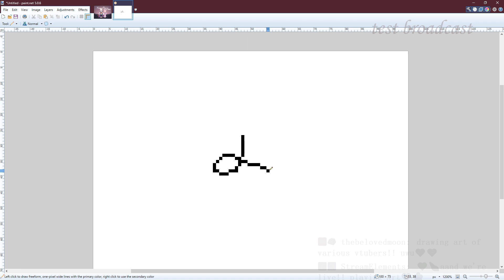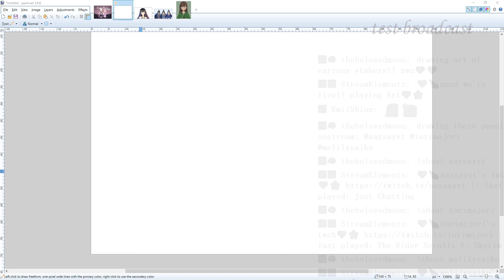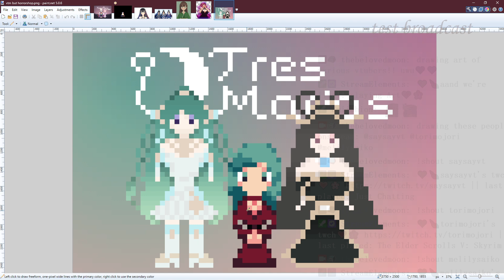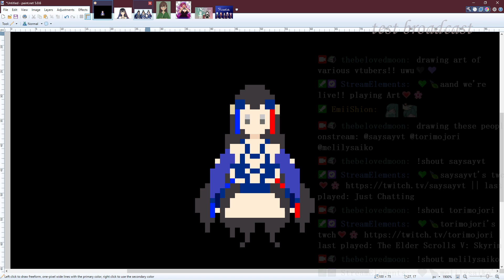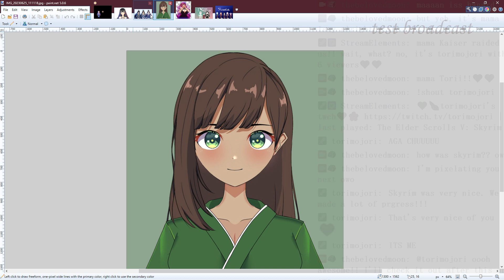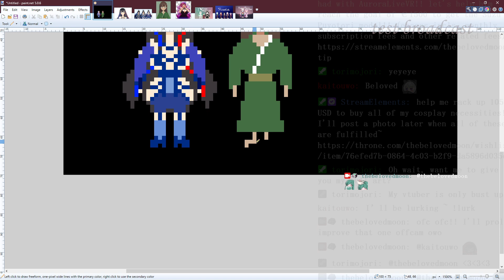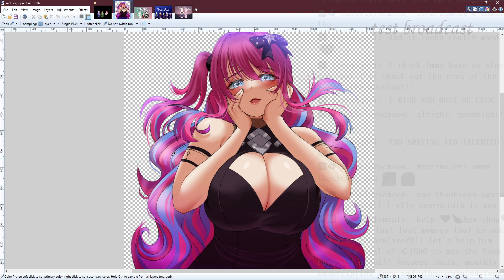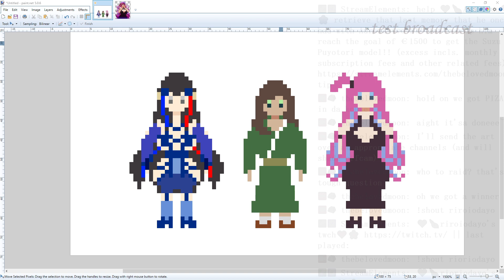[TWITCH ARCHIVE 25 JUNE 2023] 🖤「Become Kaiser」: vtuber horrorshop pixel💜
three vtubers converted to pixels!!🖤💜

somehow Twitch detected a song that was DMCA-ble, so they had muted it. blame Tamashii no Refrain? lmao